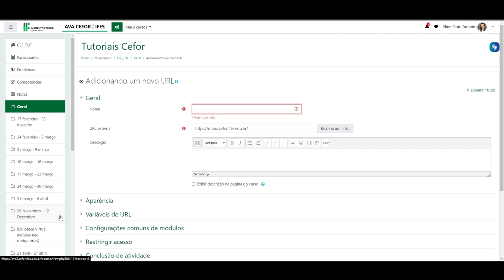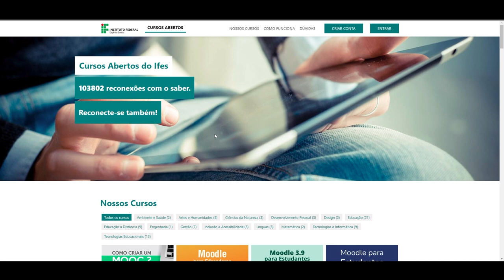Como inserir URL (Moodle 3.9)